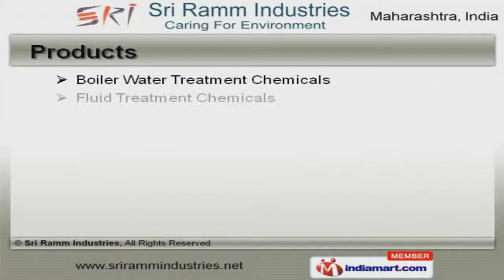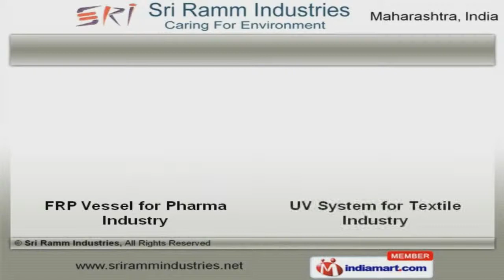Fuel, Fluid and Boiler Water Treatment Chemical by Sri Ramm Industries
to Sri Ramm Industries, Manufacturer and Supplier of Water, Fuel Treatment Chemicals, Plants and Spares. The company was established in 2006, at Dombivli. Our Futuristic business strategies, Aerodynamics and advanced techniques helps us to grab maximum customer satisfaction. Impeccable quality products, Immense domain expertise and reasonably pricing policy help us to achieve an unrivalled position in the industry. We offer a wide variety of Boiler Water Treatment and Thermic Fluid Decarbonising Chemicals. Our Furnace Oil Treatment Chemicals are widely appreciated in the market. Water Treatment Plants offered by us are well known for their impeccable performance. Our Water Softeners and U V Systems are available at industry leading prices. We also provide Water Filter Spare Parts that are well known for their durability. Along with that we offer F R P Vessel for Pharma Industry that are best in the industry amongst others.